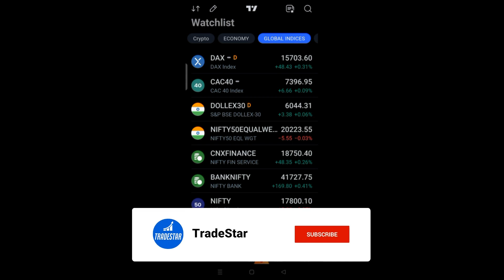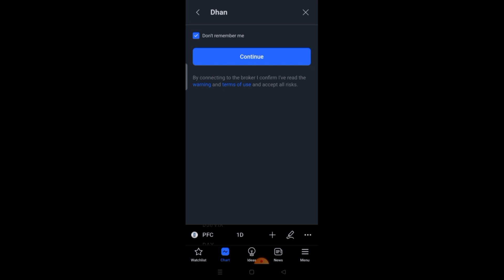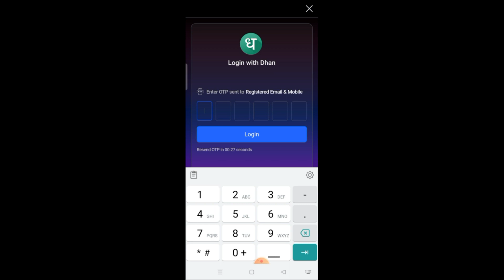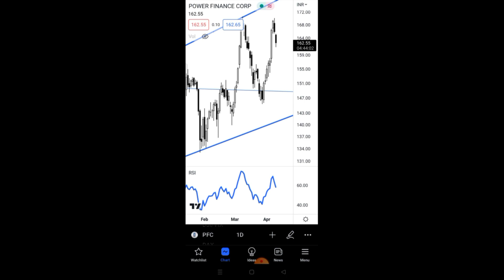Trade Directly from TradingView Mobile App in Live Market !!